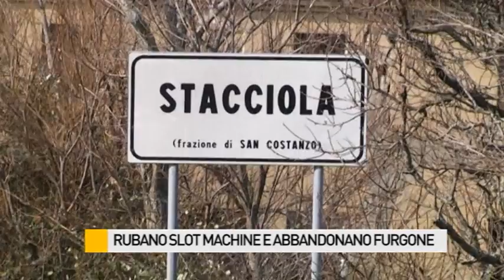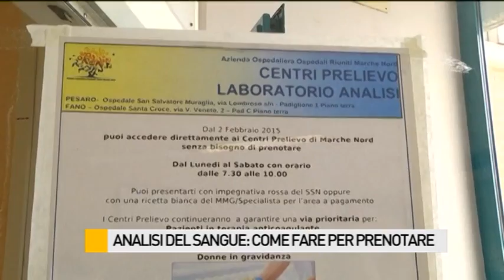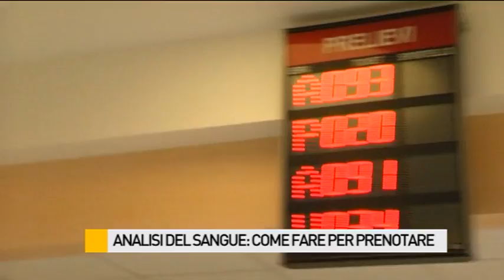Occhio alla NOTIZIA 3/2/2015